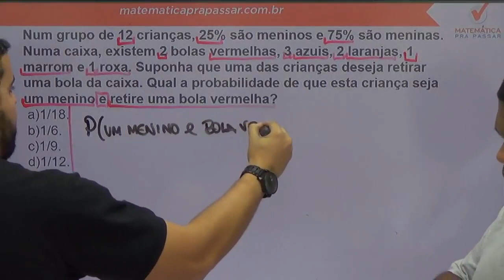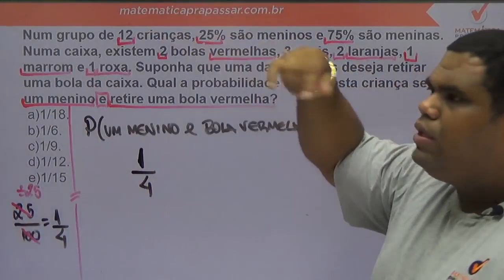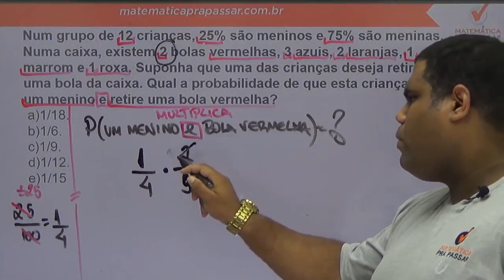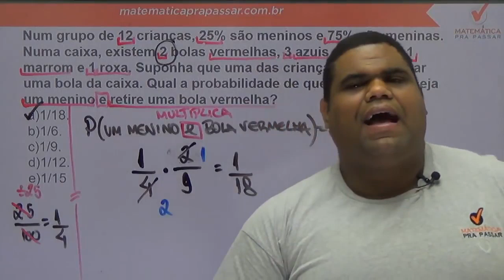Matemática para PM PE |Dica 41| Probabilidade como você nunca viu